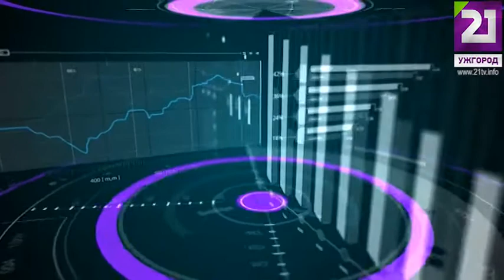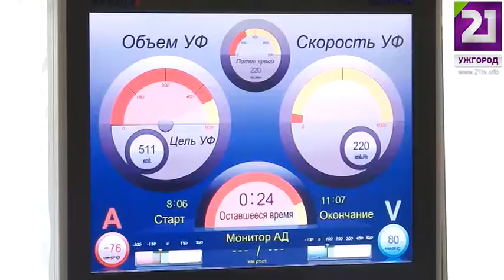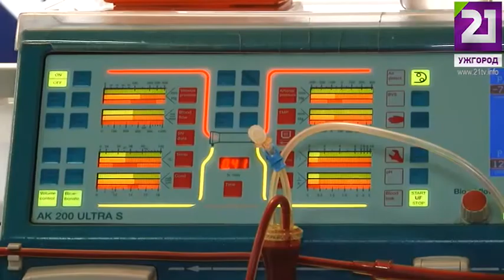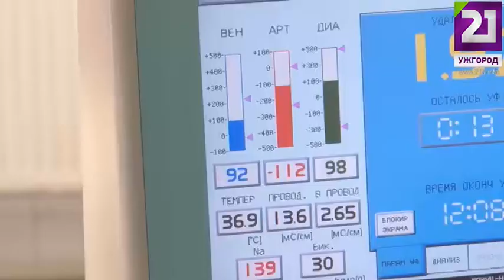На часі: Всесвітній день нирки